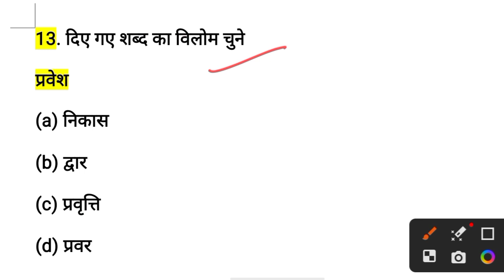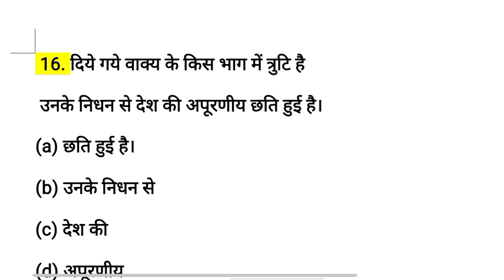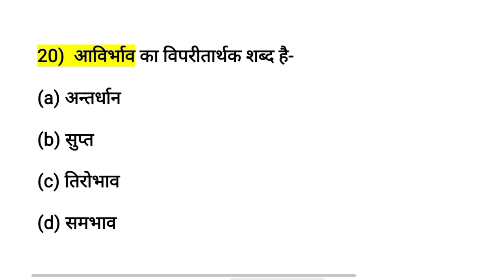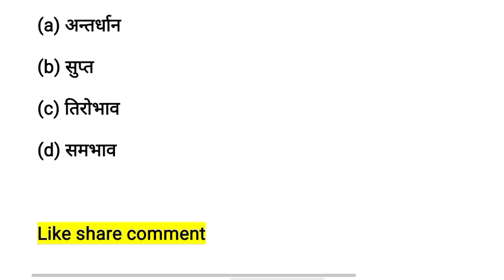SSC GD HINDI | SSC GD HINDI PRACTICE SET | SSC GD HINDI EXPECTED QUESTIONS | SSC GD EXAM 2023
SSC GD 7 February 1st Shift Question | ssc gd 7 february 1st shift exam analysis | ssc gd analysis

SSC GD Exam Analysis 2023 | 7 February 1st Shift |

SSC GD 7 February 2023 1st shift question paper | !!

ssc gd 7 february 2023 question paper

ssc gd 7 february2023 1st shift paper

ssc gd 1st shift today

ssc ad 1st shift

ssc gd pariksha

ssc gd previous year question paper ssc gd previous year question paper

ssc gd question paper 2023 hindi

ssc gd reasoning important questions